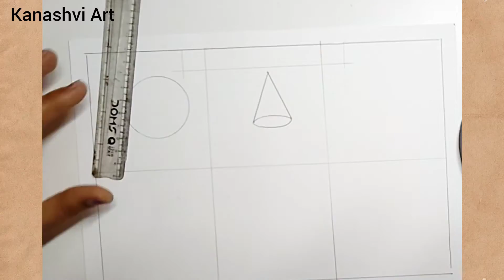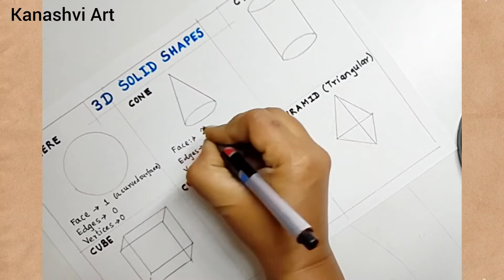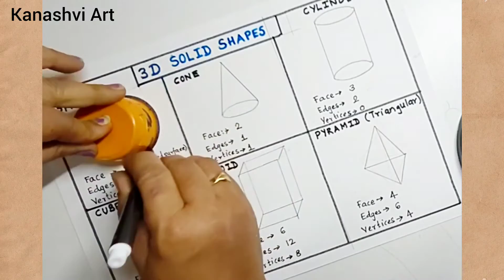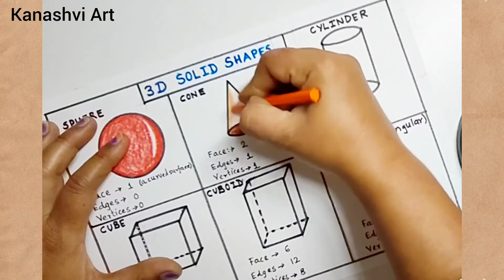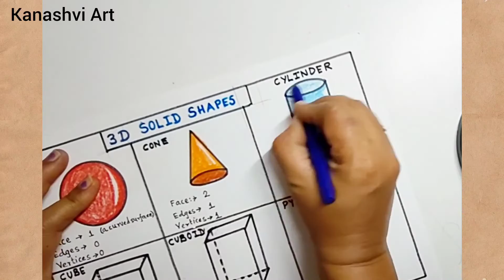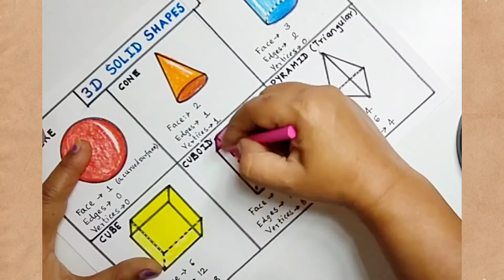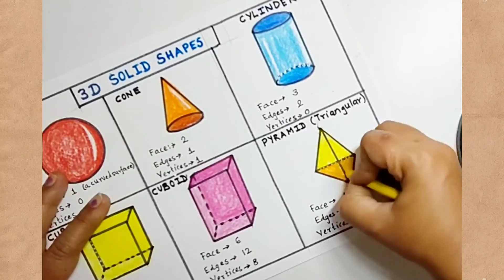3D Shapes Drawing for Kids Learning | Mathematics shapes Drawing & Name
3D Shapes Drawing for Kids Learning | 3D Shapes Drawing | Mathematics shapes Drawing & Name @kanashviart4703